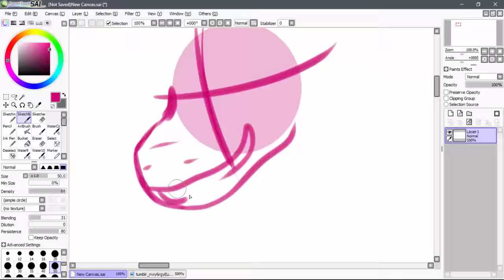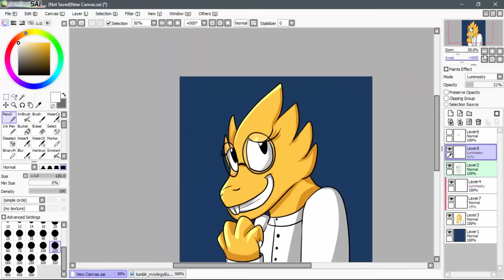Alphy Undertale Speedpaint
*Read Des*
I got a driver for my tablet, for 3 years I didn't had a driver for the mode of tablet I have.
Time took:
24mins and 53 secs
Programs used:
Paint Tool SAI, and Camtasia Studio 8 (Recording and Editing)